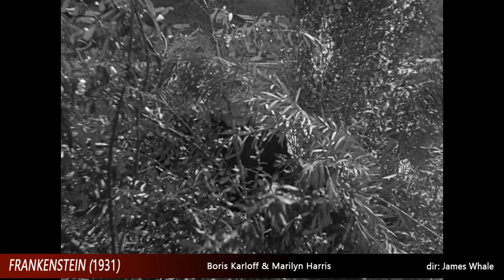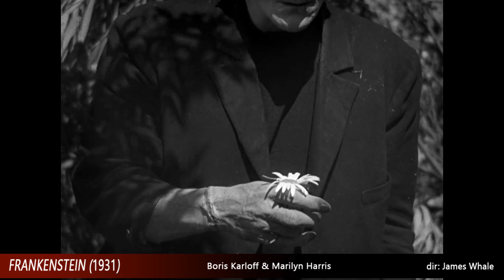I can make a boat. See how mine float?